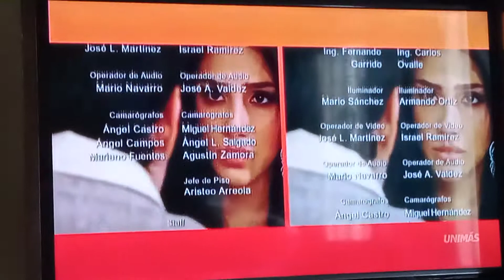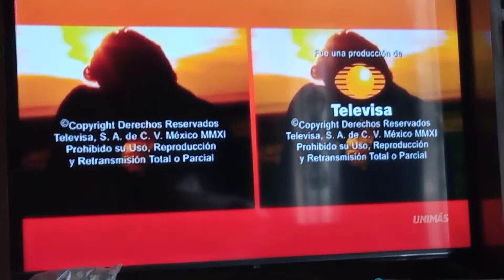La Fuerza Del Destino Salida @Unimas 2022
esta salida pertenece al capitulo 29 de LaFuerzaDelDestino